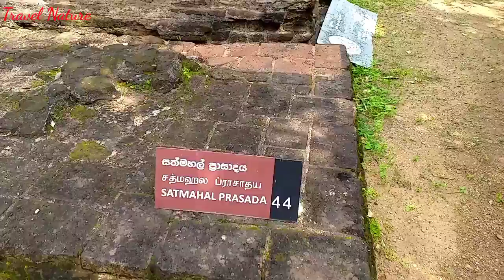Sathmahal Prasadaya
සත්මහල් ප්‍රාසාදය

Sathmahal Prasadaya is an unusual seven storied structure in Sri Lanka with diminishing square shaped levels. Though the building hasn’t revealed much of its history, historians assume that this is a stupa. It is unknown who built it or when was it built. There are records in Mahavamsa that King Parakramabahu I in the 12th century built a seven storied building, but none refers to Sathmahal Prasadaya.

The monument is built with red-bricks and has remains of plasters, however the seventh floor barely exists. The ground floor has a false entrance and the other floors consist of figurines set in the center of each side. Each figure is surrounded by an arch.

The building does not resemble any other structure in Sri Lanka, however is similar to the temples in Cambodia.